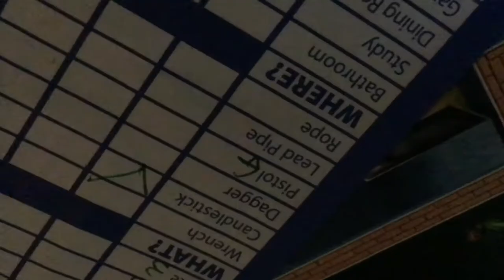Cluedo (trailer)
A murder has happened! Someone has killed Samuel black!